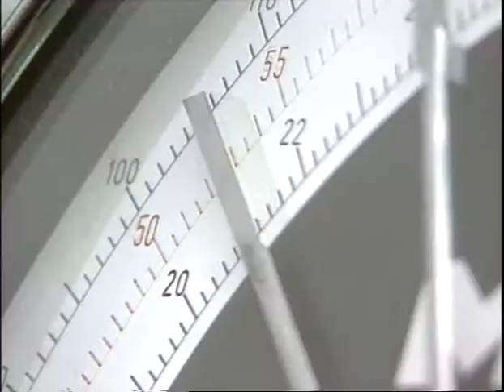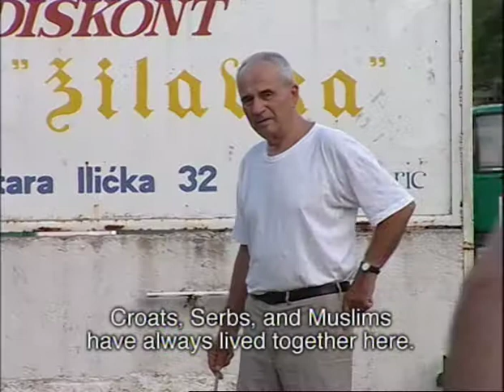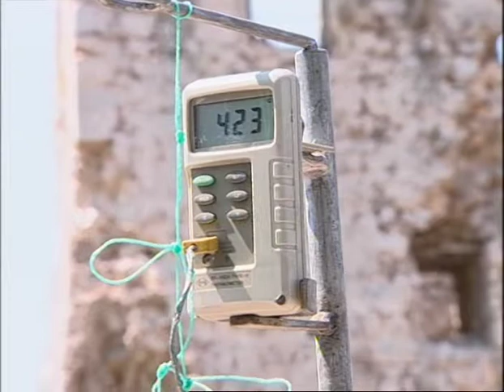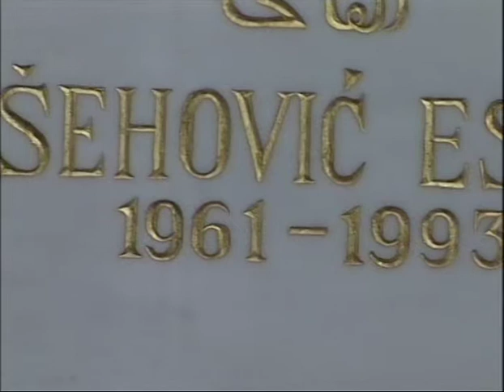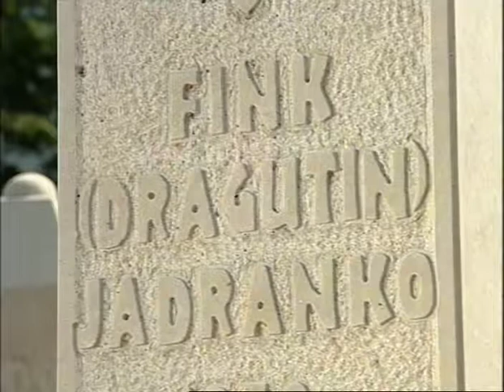The Amateurs and the General (Part 2) by Helge Cramer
About the destruction of the Old Bridge (Stari Most) and building of the new Old Bridge in Mostar in Bosnia and Hercegovina. For more information about the film, click here (german language) The website home